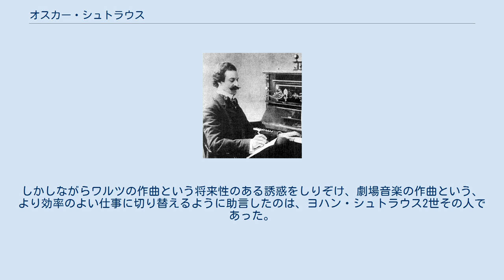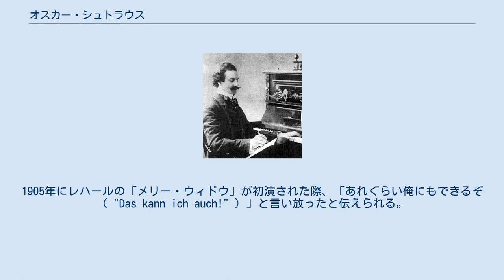オスカー・シュトラウス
オスカー・シュトラウス（Oscar Straus, オスカル・シュトラウスの表記もあり、1870年3月6日 - 1954年1月11日）は、ユダヤ系のオペレッタの作曲家。
 さるアネクドートによると、本来の姓はもともと“Strauss”と綴ったが、著名なヨハン・シュトラウス一家（Strauss）との混同を避けるために、語末のsを一つ省いたといわれる。
しかしながらワルツの作曲という将来性のある誘惑をしりぞけ、劇場音楽の作曲という、より効率のよい仕事に切り替えるように助言したのは、ヨハン・シュトラウス2世その人であった。
 ブラームスに楽才を祝福されてウィーン音楽院に学んだ後、ベルリンでマックス・ブルッフに師事し、ユーバーブレットル・カバレット（文芸酒場）で楽団指揮者を務める（この時期、楽団の編曲家としてシェーンベルクを雇う）。
その後ウィーンに戻りオペレッタの作曲に専念し、フランツ・レハールのライバルとして名を揚げる。
1905年にレハールの「メリー・ウィドウ」が初演された際、「あれぐらい俺にもできるぞ（ "Das kann ich auch!" ）」と言い放ったと伝えられる。
 1939年にナチスによってオーストリアが併合されるとユダヤ系のためパリに逃れ、ハリウッドに落ち着いた。
戦後はヨーロッパに戻り、バート・イシュルに居を構え、その地で最期を迎えた。
 代表作に、「ワルツの夢 Ein Walzertraum 」と「チョコレートの兵隊 Der tapfere Soldat 」ほか。